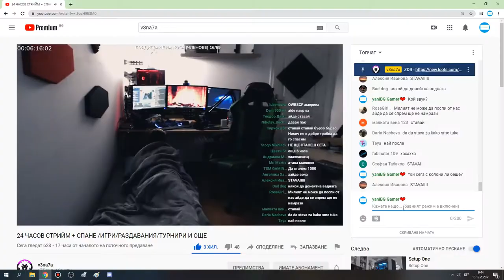Събудихме Венци с донейти!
В този видеоклип ще видите моменти от 24 часовия стрийм на Вената. И също ще видите как той реагира на говоренето му на бота му за донейти:
,,Умсихнато човече с утворена уста и усмихнати очи".